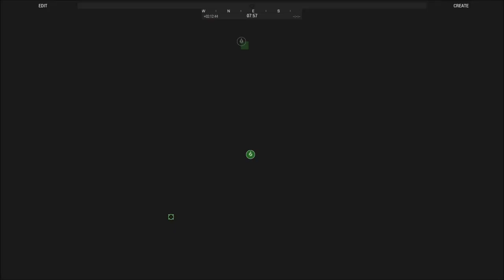Cruise Missile Strike! Arma 3 Highlights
Ever been curious to see a Russian RHS Bear and her weapon capabilities as a bomber? Well, here's an example! Cruise missiles!

Lcpl Liru
1350 Beverly Road